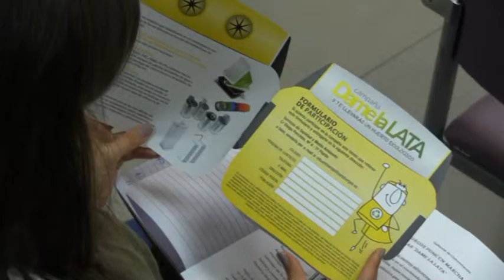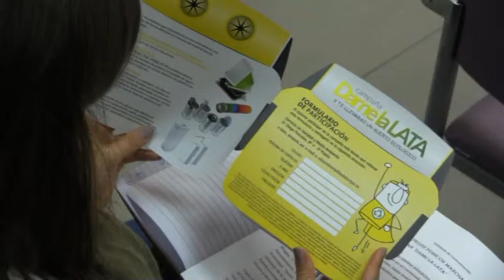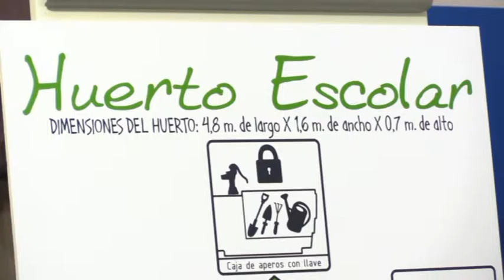El Ayuntamiento fomenta el reciclaje en escolares a través del programa “Dame la lata”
La concejala de Medio Ambiente del Ayuntamiento de Burgos, Carolina Blasco, ha presentado, esta mañana, la campaña municipal “Dame la lata” destinada a los centros educativos para informar de lo que debe depositarse en el contenedor amarillo: latas de bebida y conserva, aerosoles, tapas metálicas, bricks y bandejas de corcho blanco y de plástico generadas por los burgaleses.